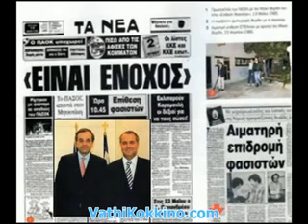Βορίδης Ζήτω η Νέα Δικτατορία.